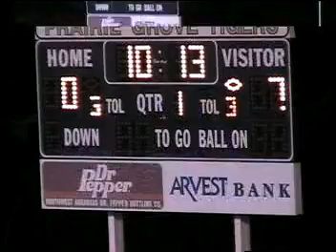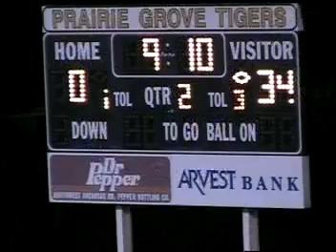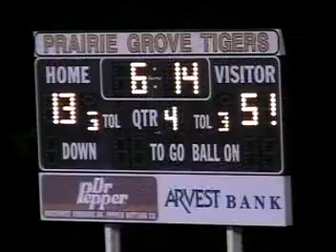Prairie Grove 13 vs Shiloh Christian 51 Football 2009-2010